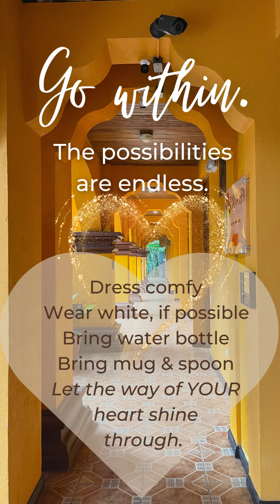Cacao Ceremony Series - 2023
If you all only knew how many times I became emotional while putting this video together, you’d probably giggle! 🥹 I’m so delighted to share more about my experience with Cacao Spirit in Costa Rica last November and connect with each of you in ceremony. The first of this 4-part series will begin on Sunday, March 19, from 2-4pm. Space is limited to 15 guests, so I encourage you to register early.

Tara Rigger will be sharing her experience with Mama Cacao in her family culture and Hanna Atwood will facilitate movement through ecstatic dance. Curtis Claybaker, a local percussionist, will contribute to the ceremony with drums and didgeridoo.

After about 45-minutes of ecstatic dance, we’ll honor the divine feminine and divine masculine in a circle with song and end in a cuddle puddle or individual relaxation poses with a singing bowl sound bath to close.

Participants will take home everything needed to begin a home practice, staying in touch and returning to circle each quarter, if they choose, to connect deeper and share their personal experiences with this powerful plant medicine. to register online.